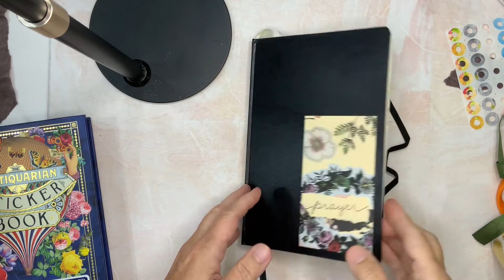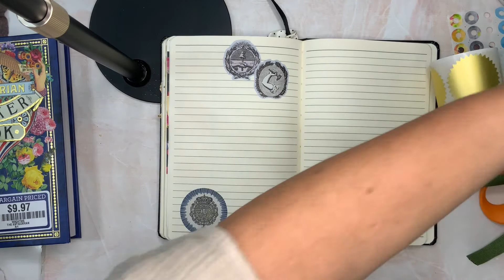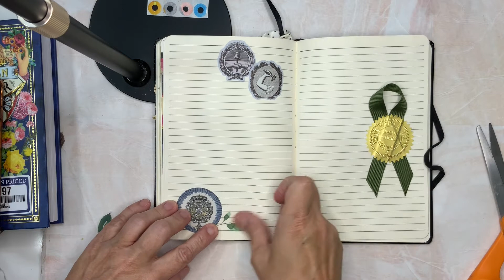Prayer Journal Testimonies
How to make any journal a prayer journal! Join me in this video as we talk about our testimony. How we would testify in a court of law about our own eye witness. We overcome by the blood of the lamb and the word of our testimony. Learn how to add inexpensive details to your journaling. Create a prayer journal that will grow and deepen your prayer life and your relationship with God!

Sticker Book:

Corporate seal:

Seal Stickers: